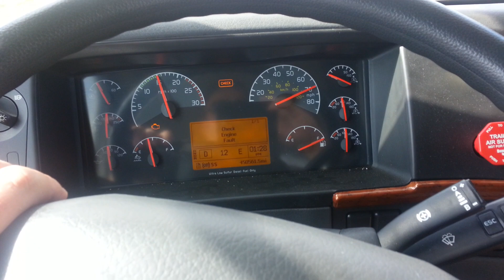Semi Truck Transportation Delivery